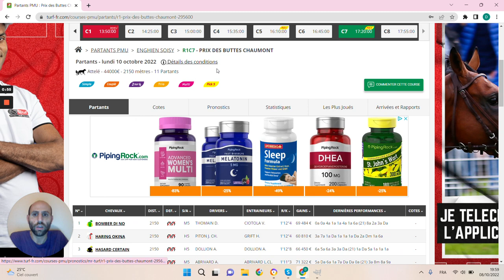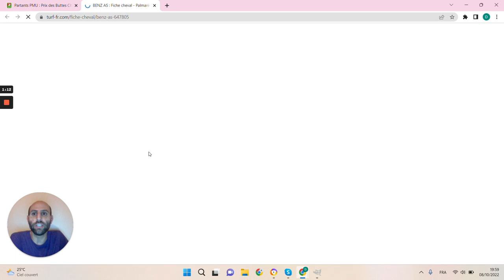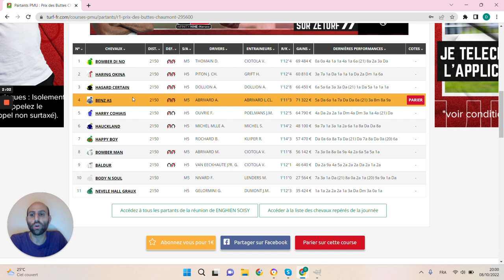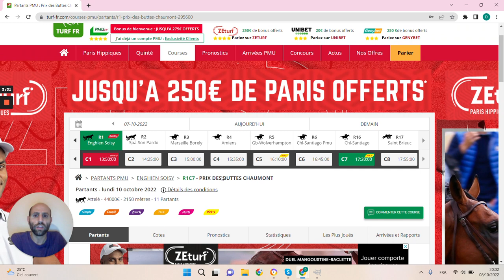🔥1 jour 1 pari 🔥 Pronostic du 10/10 : Bien parier et gagner aux courses hippiques !